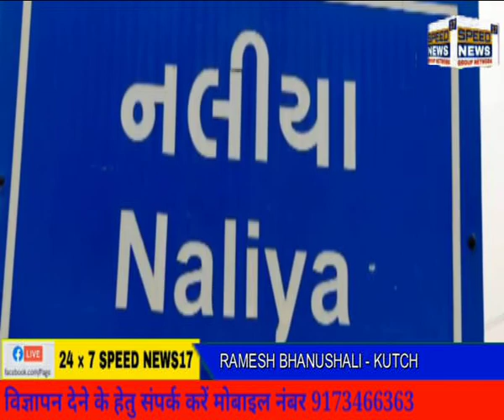KUTCHના નલિયામાં ઠંડીનો પારો ગગડીને 5.8 ડિગ્રીએ પહોંચ્યો, ફરી એકવાર રાજ્યનું સૌથી ઠંડુ મથક બન્યું...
કચ્છના નલિયામાં ઠંડીનો પારો ગગડીને 5.8 ડિગ્રીએ પહોંચ્યો, ફરી એકવાર રાજ્યનું સૌથી ઠંડુ મથક બન્યું

કચ્છનું કાશ્મીર ગણાતું નલિયાનું તાપમાન ફરી ગગડતા લોકોને કાતિલ ઠંડીનો સામનો કરવો પડી રહ્યો,ઠંડીના કારણે વહેલી સવારે તેમજ સાંજે લોકોની પાંખી હાજરી જોવા મળે છે,વેપારીઓ સંધ્યા પહેલાજ પોતાની દુકાનો બંધ કરી ઘરે પહોંચી જાય છે,તેમજ લોકો કામ વગર ઘરની બહાર નીકળવાનું ટાળી રહ્યા છે જો જરૂરી કામ હોય તો ગરમ વસ્ત્રો નો સહારોલઈ લઈ લોકો બહાર નીકળી રહ્યા છે,હાલ નલિયાનું તાપમાન 5.8 ડીગ્રી એ પહોંચ્યું છે અને હવામાન વિભાગના જણાવ્યા અનુસાર આગામી દિવસોમાં હજુ પણ તાપમાન નીચું જવાની શક્યતા વ્યક્ત કરાઈ છે.

સ્ટોરી. રમેશ ભાનુશાલી ,અબડાસા કચ્છ